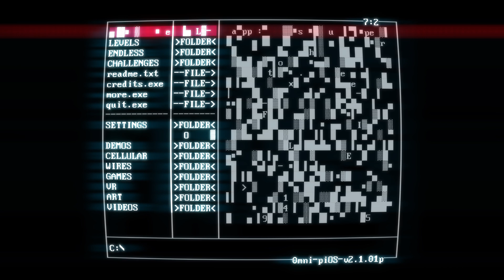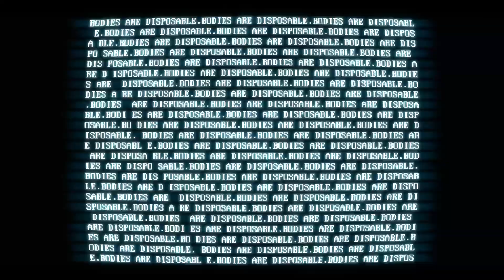SUPERHOT PART 5